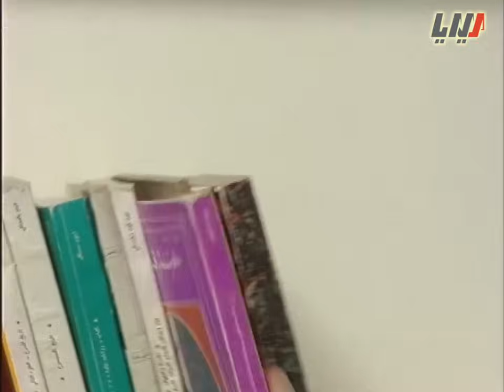مسلسل حارة الباشا الحلقة 4 الرابعة بطولة عصام عبه جي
03:05 تخطي الشارة
15:00 الفصل الاول
30:00 الفصل الثاني
45:00 الفصل الثالث

حارة الباشا

ﺇﺧﺮاﺝ: غزوان بريجان
قصة وسيناريو وحوار وديع اسمندر

بطولة
سليم كلاس
فرح بسيسو
زهير رمضان
فيلدا سمور
عصام عبه جي
ليلى سمور
جهاد سعد
عبد الحكيم قطيفان
لينا حوارنة
محسن غازي
وغيرهم